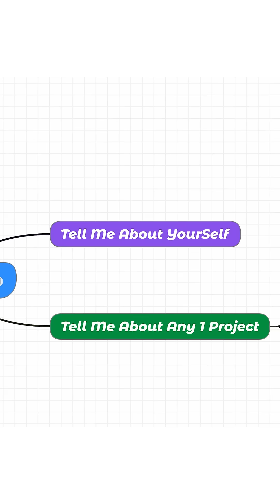How To Speak in Data Science & AI Interviews??